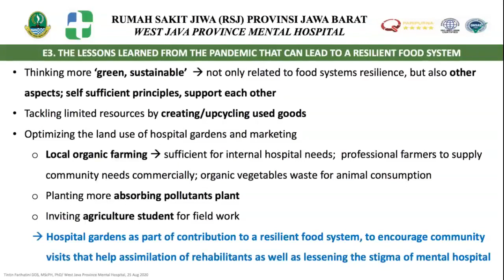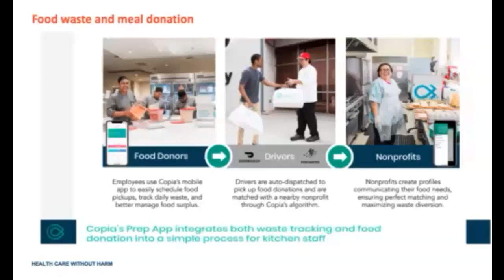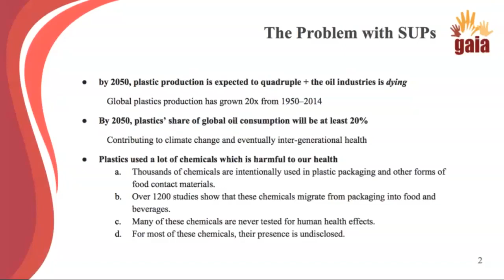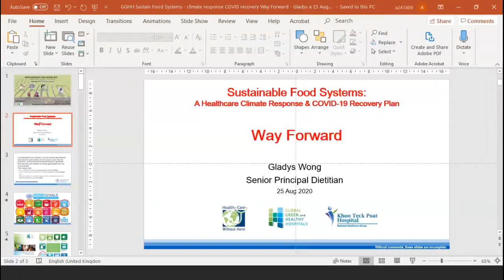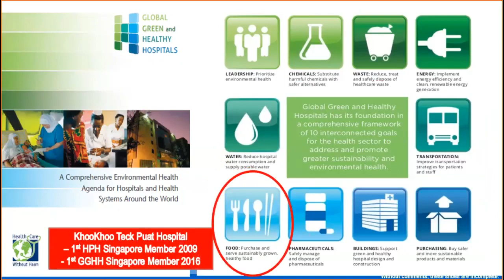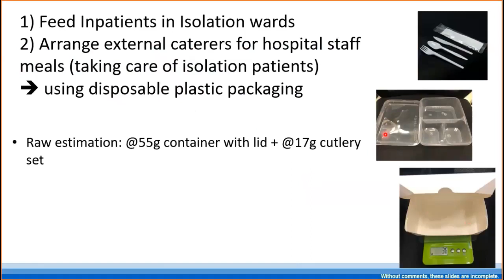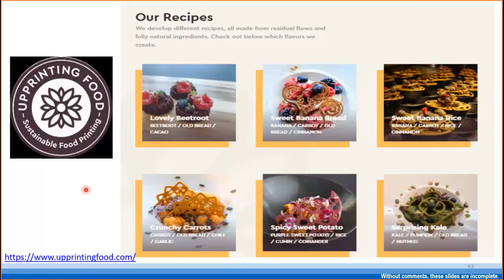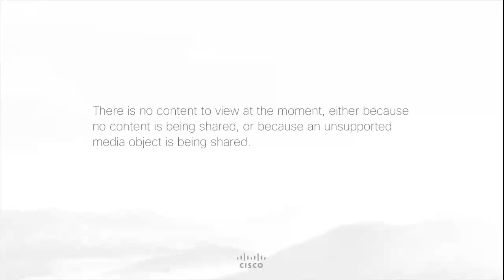GGHH SEAsia Webinar: Sustainable Food Systems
The GGHH network promotes public and environmental health, and in this video recording of its 3rd webinar series, they have tackled sustainable food systems that can add and help strengthen resilience in healthcare as we emerge from the impacts of the pandemic and tackle climate change.